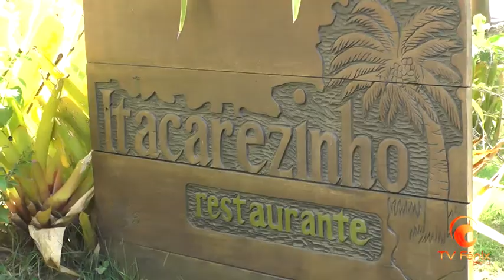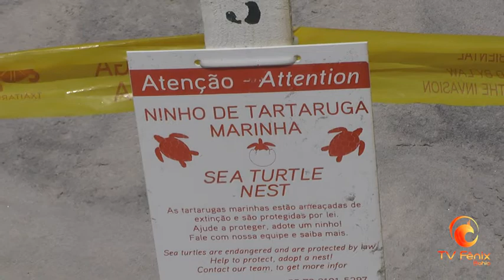Conheça a praia de Itacarezinho, em Itacaré-BA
Tv Fênix Bahia